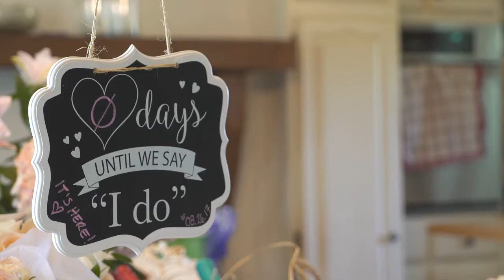Isha & Jordan | Wedding Trailer